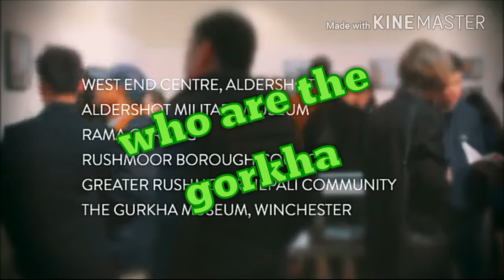Who are the Gorkha(गोर्खा कओन हे )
who are the gorkha,s.If you don't know about the Gorkha,s see this video